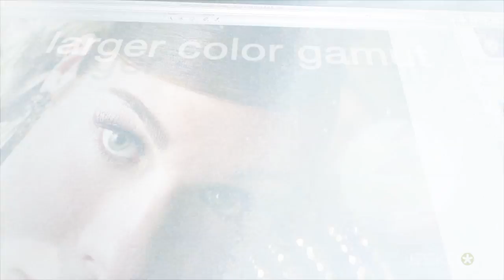CONC HD 720p Video Sharing